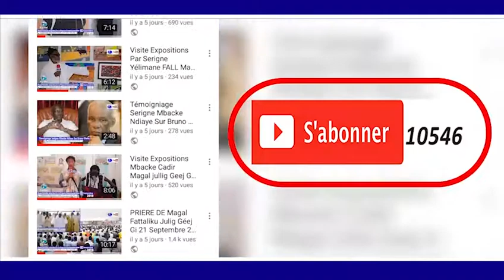KUREL KHASSIDA MADAL KHABIROU MAGALOUK KHASSIDA YI 1440H/2018